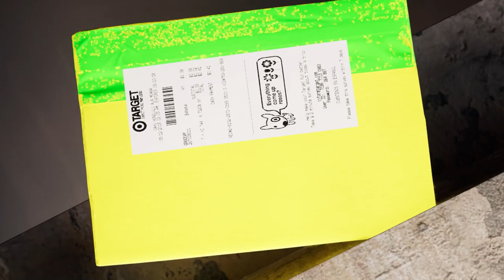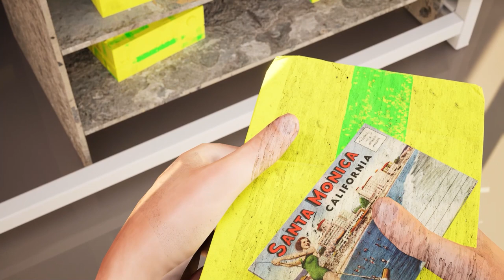Akanksha X Wei Lighting and Effects Short Film